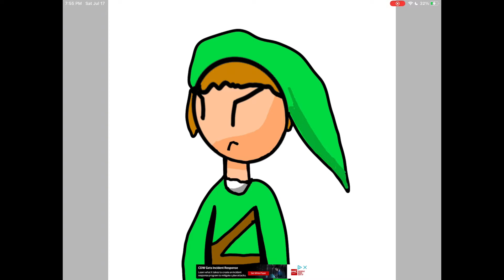Link Skyward Sword Speedpaint